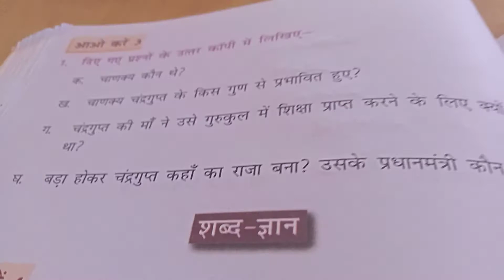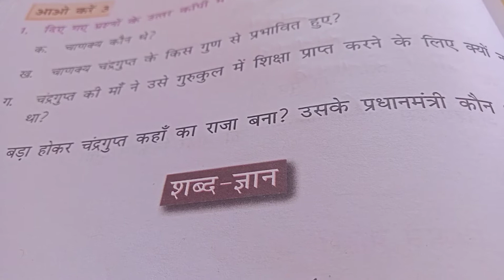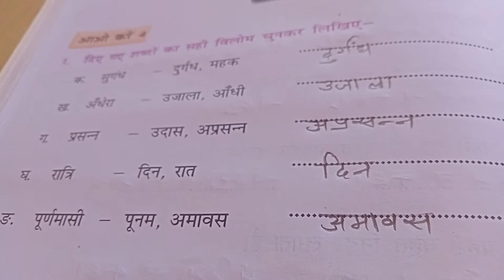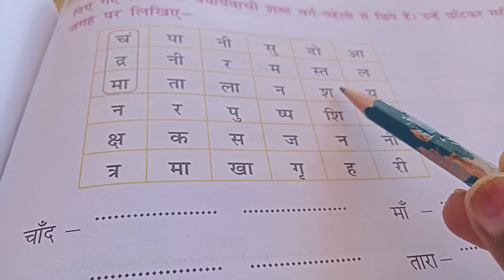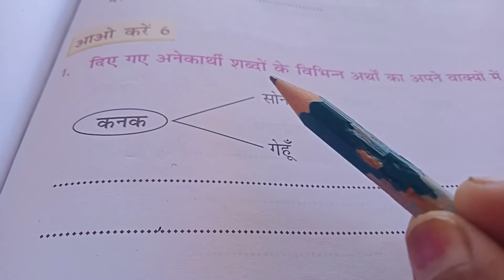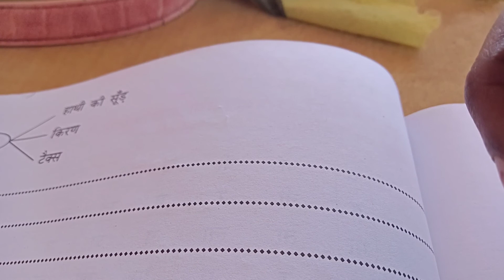class 4 hindi part 4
chapter 12 let's try 1, 2, 3, 4, 5, 6